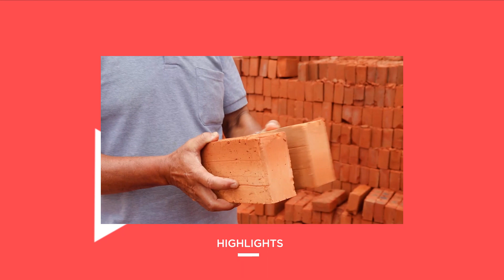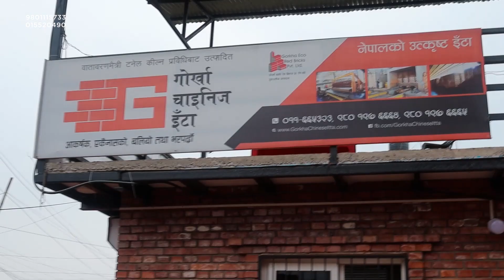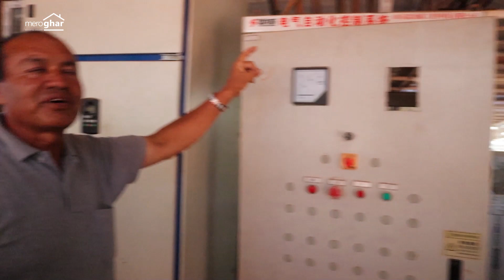चाइनिज ईटाले कसरी तपाईको लागत कम गर्छ ? Building Materials for House-Brick | Meroghar-सामग्री | Ep 5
Meroghar.com - Nepal’s Biggest home brands introduce you to the fifth episode of the program, "सामग्री  ".

Here,  we visit and design different properties like land, house, commercial buildings and bring the visual element of the property to hunt the best house design for you in Kathmandu.

Information we cover:
Latest House Design in Kathmandu
Best Construction Materials for your House

 Services we provide:
 Design latest house in Kathmandu
 Buy | Sale the House | Renovate your buildings | Bungalow in Kathmandu

If you want to buy the best and modern design house in Kathmandu.